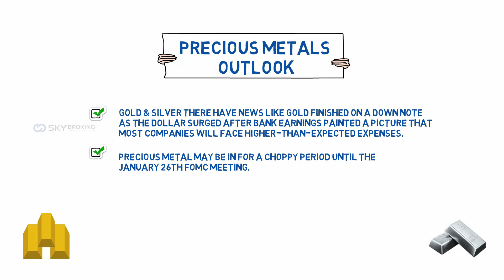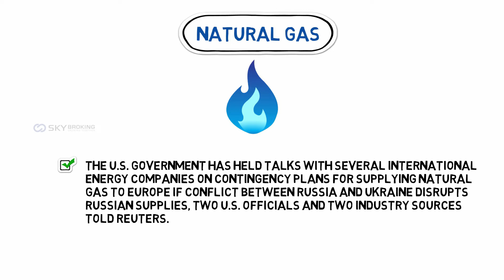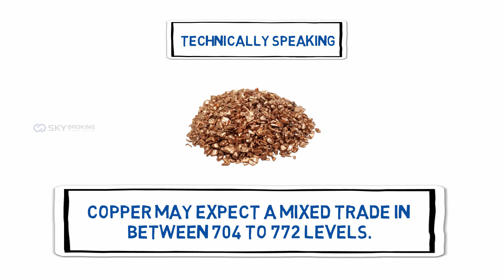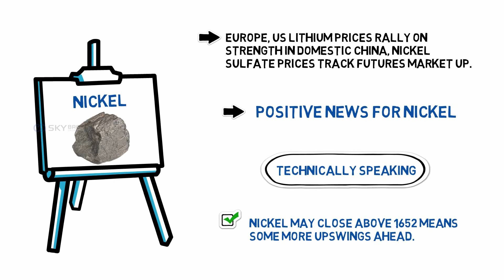Weekly Commodity Analysis English - 17/01/2022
In this Video, We Describe the Details of Weekly Market and this Video is for Knowledge & Educational Purpose only. Trade process is based on your view. Please read disclaimer available in our website before Investing as Future Market investment is subject to Market Risk